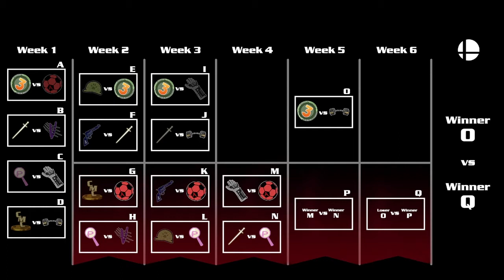Super Smash Bros. League [Season 3 - Playoffs Week 4]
Intro: (00:00)
Match 1 (Team Retro vs The Athletes): (2:26)
Match 2 (Team Excalibur vs Team Pintsize): (31:14)